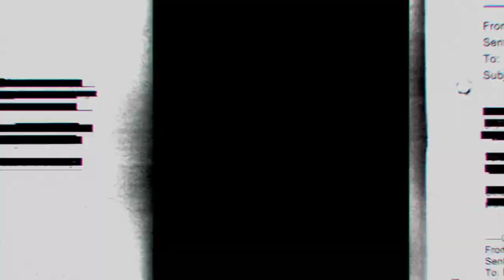Desde el Inicio Episodio 14 -Julio Martínez Ríos-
Julio Martínez Ríos, es escritor, novelista, columnista y locutor de la extinta Radioactivo y Reactor 105 de la Ciudad de México.